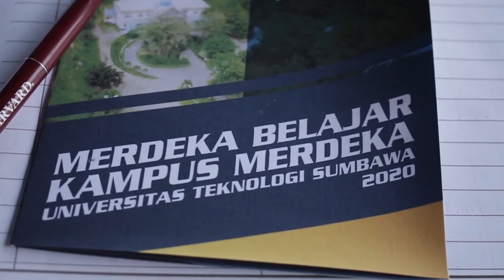SAMBUTAN PELEPASAN PROGRAM MERDEKA 2021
Sambutan Pelepasan Program Merdeka 2021 yang di laksanakan pada hari Selasa, 23  Maret 2021 oleh Rektor Universitas Teknologi Sumbawa Chairul Hudaya, Ph.D